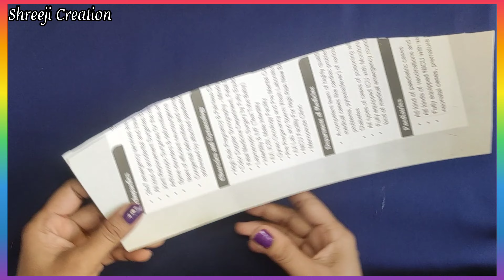ઘનશ્યામ મહારાજ સાધુ પાઘ એકદમ સરળ રીતે || Ghanshyam Maharaj Patli Vali pagh || Shreeji Creation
(This video is Requested By Viewers)